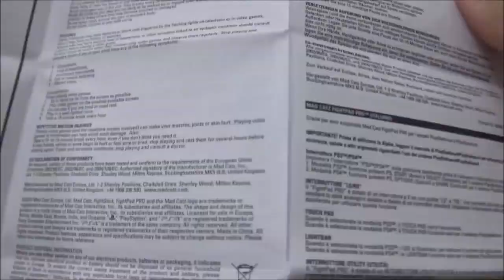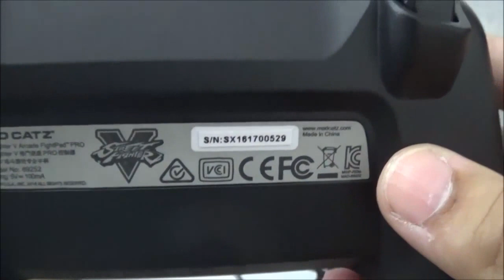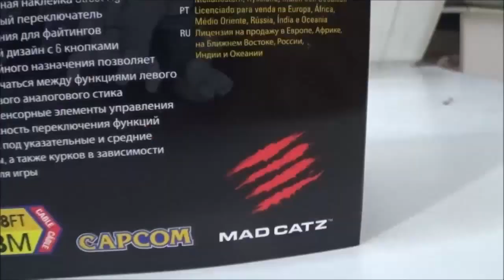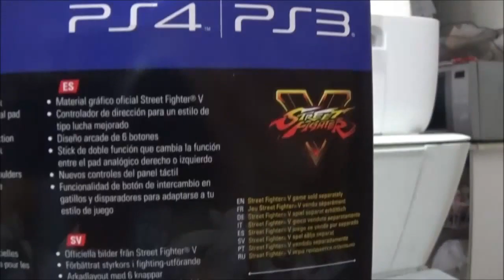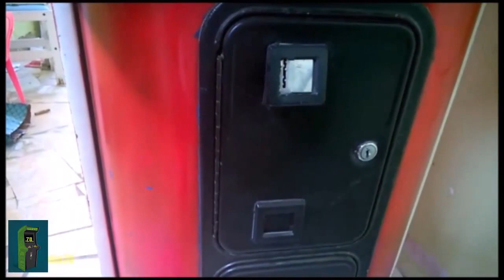Mad Catz Fightpad PRO | Valeu MAD CATZ !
Rápido Unboxing e pequena homenagem a MadCatz